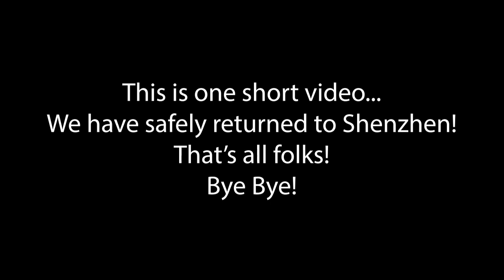Leaving the Winter Wonderland (长春)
Dated 27 Nov 2022. This was a short trip and it has come to an end... Nevertheless a wonderful experience for the kids and most importantly, we are able to return back to Shenzhen safely!